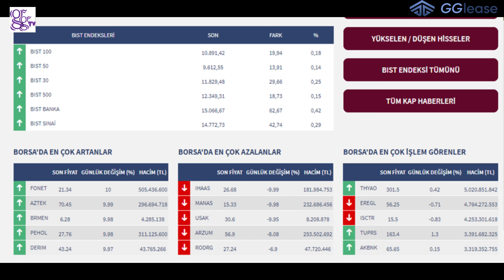Fed Faiz Kararı: Borsanın Deli Fiyatları! Dolar ve Türk Lirası: Kim Kazanacak Bu Oyunu?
🌟 GGlease: Makine ve Ekipman Yatırımınız İçin Doğru Adres! 🚀

Merhaba değerli izleyiciler! Bu hafta FİNANS SOKAĞI'nda:

ABD'de açıklanan güçlü büyüme verisi Fed'in faiz indirim zamanlamasını nasıl etkiledi?

Yatırımcılar Fed'in faizleri ne zaman indireceği konusunda neden iki farklı görüşe sahip?

Küresel piyasalarda görülen hareketlilik bir rotasyon mu yoksa bir düzeltme mi? Bu iki kavram arasındaki temel farklar nelerdir?

Teknoloji hisselerindeki satışın neden olduğu düşüş Wall Street endekslerine nasıl yansıdı? Bu durum küçük ölçekli şirketler için nasıl bir fırsat yaratabilir?

Asya hisse senetleri ABD'deki satışlar nedeniyle neden karışık bir seyir izliyor? Bu durumun sebepleri nelerdir?

Japonya'nın para biriminde yaşanan yükselişin kırılma riski altında olması sebebi nedir?

Carry trade'in Japonya Merkez Bankası'nın gelecek haftaki toplantısında ne gibi bir rol oynaması bekleniyor?

ABD'de getiri eğrisindeki dikleşmenin durması ne anlama geliyor? Bu gelişmenin piyasalar üzerindeki etkisi nedir?

Bloomberg Dolar Endeksi'nin yatay kapanması doların geleceği hakkında ne gibi ipuçları veriyor?

BIST 100 endeksinin günün ilk yarısında düşüş eğiliminde hareket etmesinin sebepleri nelerdir?

Analistler küresel pay piyasalarındaki yön arayışını nasıl yorumluyor?

Teknoloji hisselerindeki satış baskısının yavaşlaması ne anlama geliyor?

ABD ekonomisinin ikinci çeyrekte beklentilerin üzerinde büyümesi Fed'in enflasyonla mücadele stratejisi üzerinde nasıl bir etki yaratabilir?

Yurt içindeki veri gündeminin sakin olması BIST 100 endeksi üzerinde nasıl bir etki yaratabilir?

BIST 100 endeksi için destek ve direnç seviyeleri nelerdir? Bu seviyelerin piyasa hareketleri üzerindeki etkisi nedir?

Geçen hafta yatırımcısına en çok kazandıran ve kaybettiren hisseler hangileriydi? Bu durumun sebepleri nelerdir?

BIST 100 endeksine dahil hisse senetleri arasında yatırımcıların en çok işlem yaptığı hisseler hangileriydi?

Borsa İstanbul'da işlem gören piyasa değeri en yüksek şirketler hangileridir?

Bugün sizlere "Başlamak bitirmenin yarısıdır" felsefesiyle yola çıkan GGlease'in sunduğu muhteşem avantajları paylaşacağız.

💼 Başlamak Bitirmenin Yarısıdır: Makine ve Ekipman Yatırımınıza Doğru Adımı Atın!

Makine ve ekipman yatırımı yapmak istiyor, ancak nereden başlayacağınızı bilemiyorsanız, endişelenmeyin! GGlease, uzun vadeli finansmana erişebilmeniz ve nakit akışınızı öngörebilmeniz için tasarlanmış mükemmel bir çözüm sunuyor.

⚙️ Neden GGlease'i Seçmelisiniz?

🌐 Her An Her Yerden Leasing Teklifi Alın
💸 Öngörülebilir Nakit Akışı
🔄 Esnek Mal Bedeli, Peşinat ve Vade Seçenekleri
📈 Zengin Satıcı Listesiyle Anında Başvuru İmkanı

Web sitemize girerek, ayda ne kadar leasing taksidi ödeyeceğinizi kolayca öğrenebilirsiniz. Mal bedeli, peşinat, para birimi ve vade seçeneklerini dilediğiniz gibi değiştirerek, size en uygun leasing teklifini anında bulabilir ve başvurunuzu hemen yapabilirsiniz.

💡 GGlease: Anında Birden Fazla Leasing Teklifi Sunan Platform!

GGlease, birden fazla leasing teklifini anında verebilen yenilikçi bir platformdur. Sizin için en uygun teklifi seçmek ve hemen başvuruda bulunmak için bizimle tanışın. Makine ve ekipman yatırımınız için doğru adımı atın ve işinizi GGlease avantajlarıyla büyütün!

İş dünyasında avantajlı konuma geçmek için GGlease'i takip edin, çünkü başlamak, bitirmenin yarısıdır!

🚀💼 GGlease - İşinizi Büyütmenin Yolu! 💼🚀